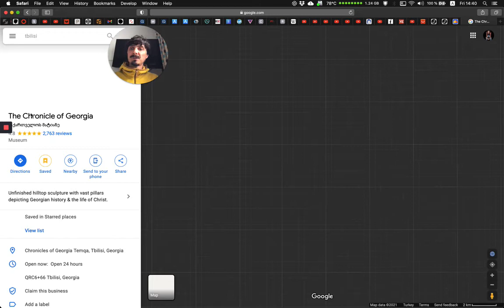Быстрый гид: Районы Тбилиси – где жить, где гулять?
ГИД ПО ТБИЛИСИ: Где жить экспату? Где гулять и что смотреть туристу?
В этом небольшом видео я рассказываю об основных местах и районах Тбилиси.
* Видео записывалось до пандемии, поэтому некоторые указанные места её не пережили и больше не существуют.

00:00-00:14 интро
00:14-03:15 Руставели и Ваке
03:15-05:08 Сабуртало, озеро Лиси, парк Ваке
05:08-08:22 район Руставели – Винзавод, Стамба, Академия наук, поощадь Свободы и прочие интересные места
08:22-13:20 район Сололаки, старый город, ботанический сад, крепость Нарикала, Абанотубани - серные бани
13:20-17:08 другие районы, храм Самеба, лофт Фабрика, проспект Агмашенебели
17:08-18:45 краткое резюме по районам, Тбилисское море, монумент Хроника Грузии,